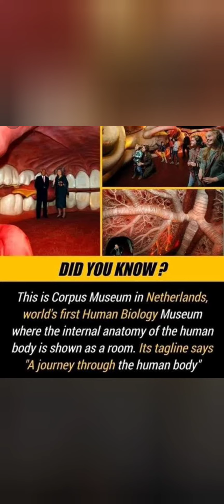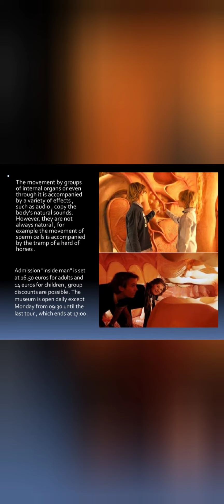কর্পাস মিউজিয়াম (নেদারল্যান্ডস) - মানবদেহের মাধ্যমে একটি ভ্রমণ # 'Journey through the human body'